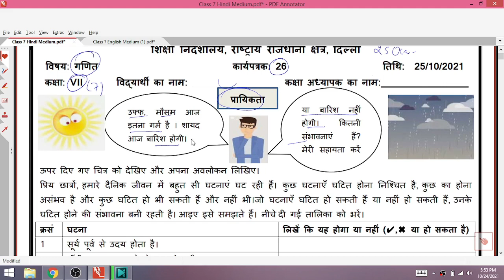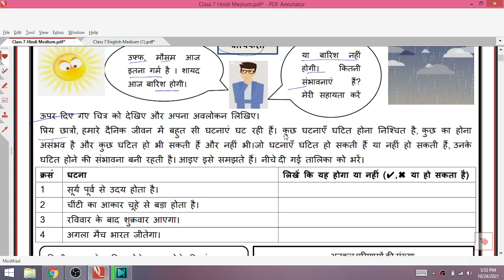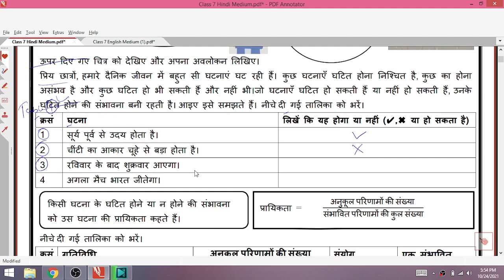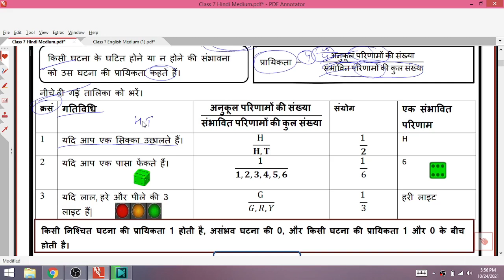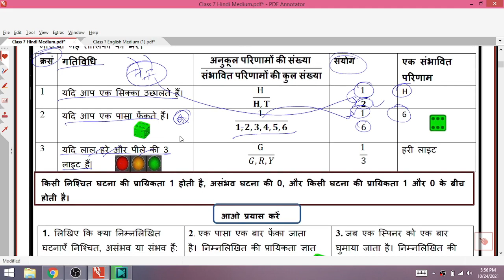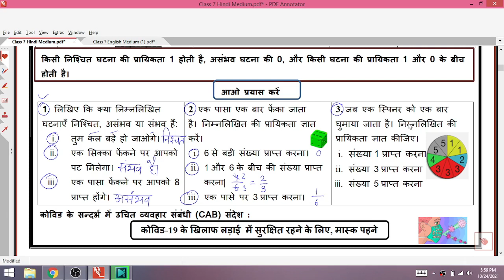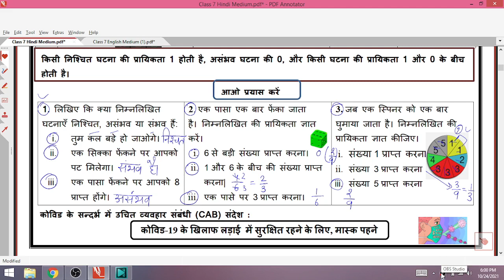Class 7 गणित 25/10/21 Worksheet 26 monday Class 7 math hindi medium Worksheet 26 maths 25 October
1) Apne Doubt ki photo kheecho
2) Sawal ko crop karke send karo
3) Turant Video Solution pao

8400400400 par Whatsapp karke apne sabhi Doubt ko kardo out!!

25 October 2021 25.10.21 Worksheet 26
25/10/21 worksheet 26 Class 7
25 October Worksheet 26 Class 7
25 October Maths Worksheet 26 Class 7
Today maths  Worksheet 26 Class 7
Maths English Medium Worksheet 26 Class 7